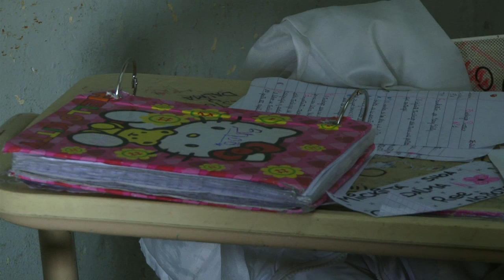Cultural material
"Reinventar la clase", es la serie de divulgación y promoción de la UNIPE en la Televisión Pública. Está compuesta por clips de entre 4 y 5 minutos de duración,  que tratan temas de actualidad en el debate educativo nacional o que promueven la visión pedagógica y docente que la UNIPE desarrolla. Temas como la calidad, las nuevos medios, la enseñanza de la matemática, entre otros, son abordados en un lenguaje que se aproxima a la crónica periodística. Estos clips se incluyen en el programa "Caminos de Tiza", de emisión semanal en la TV pública, Canal 7.